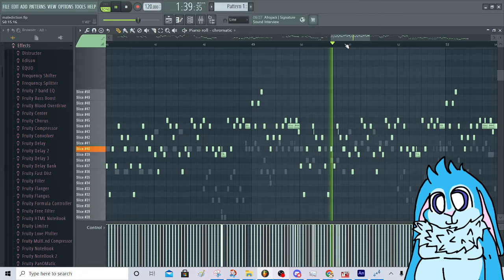trlled dark sonic test chroms